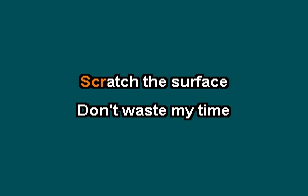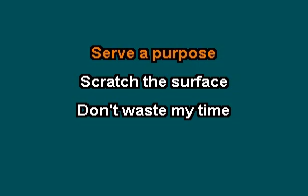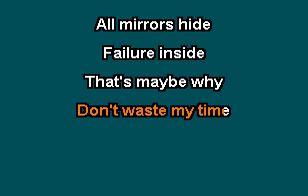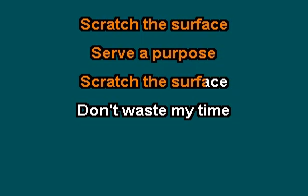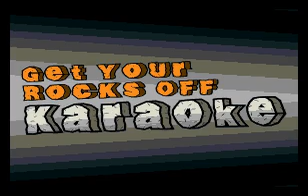Karaoke - Sick of it All - Scratch the Surface